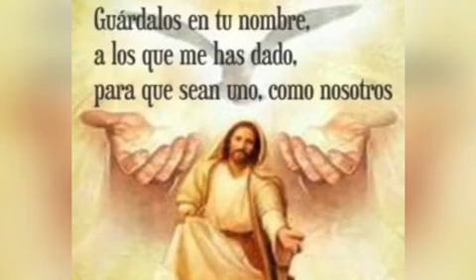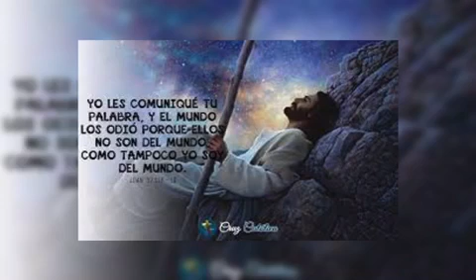Evangelio Miércoles 1 Junio 2022, Pbro. Andrés Alejandro Chablé